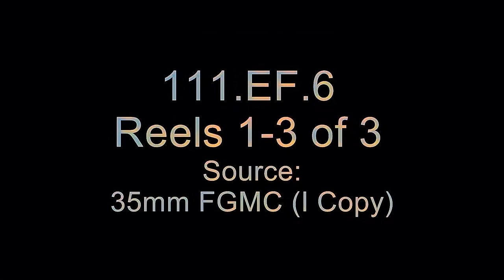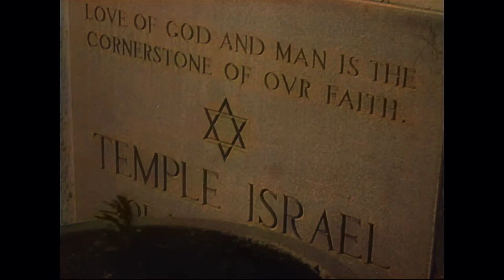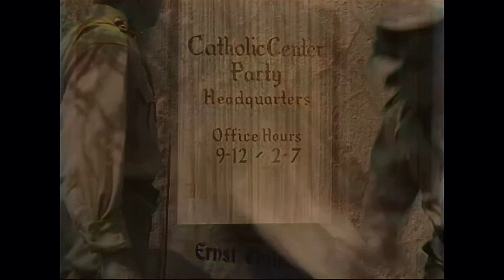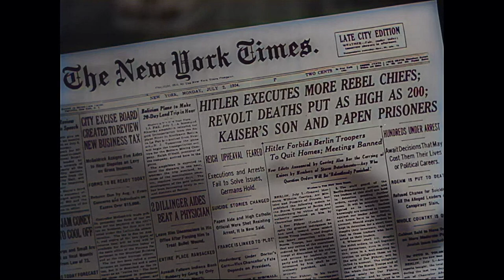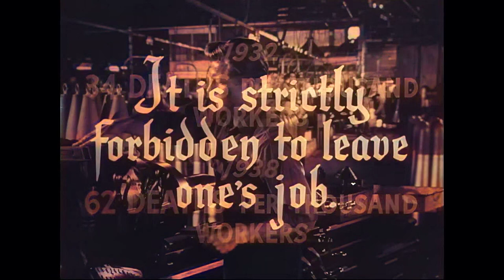Don't Be a Sucker – Vilification as a Propaganda (1945) – Colorized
"Dramatizes the destructive effects of racial and religious prejudice. Reel 1 shows a fake wrestling match and "crooked" gambling games. An agitator addresses a street crowd; he almost convinces one man in the audience until the man begins to talk to a Hungarian refugee from Germany. A Nazi speaker harangues a crowd in Germany denouncing Jews, Catholics, and Freemasons. Reel 2, a German unemployed worker joins Hitler's Storm Troops. SS men attack Jewish and Catholic headquarters in Germany, and beat up a Jewish storekeeper. A German teacher explains Nazi racial theories; the teacher is dragged away by German soldiers.

DATES
– This item was produced or created in 1945.
– The creator compiled or maintained the parent series, Educational Films, between 1942–1947.

SOUND
– Audiovisual record(s) in this item have sound.

Use: Undetermined

TOPICS
– Antisemitism
– Propaganda, German

Media Types: Motion pictures"

Local Identifier: 111-EF-6

From: Series: Educational Films, 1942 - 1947

COLORIZATION by  @Almighty-AI  on March 11th, 2023.

AlmightyAI is a participant in the Amazon Services LLC Associates Program,